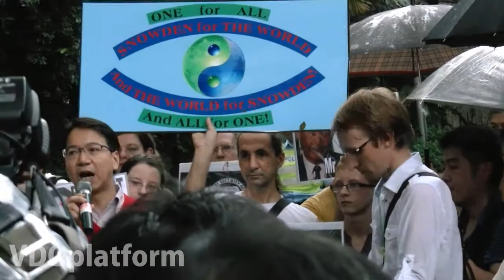2013JUN15 - 聲援斯諾登遊行 / Rally in support of Edward Snowden - Part 2